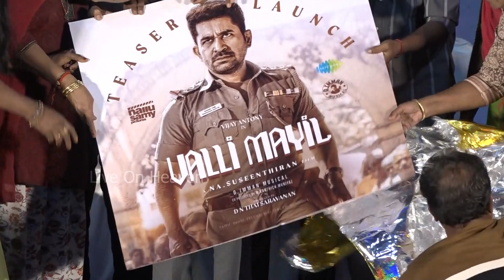Valli Mayil Movie Teaser Launch | Sathyaraj, Vijay Antony, Suseenthiran, D Imman